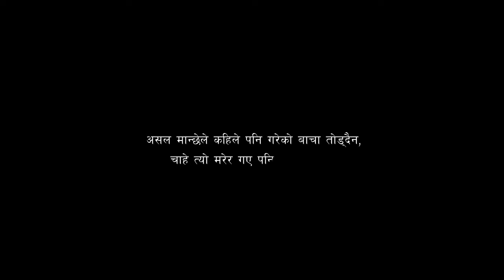SURAJ RAY || SARARA RAIL GUDYO || NEW NEPALI OFFICIAL SONG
Bheri Rapti Films Presenting the new Official Music Video 2020 of the  "SARARA RAIL GUDYO". It is a full entertaining and emotional Video . Directed by Suraj Ray.

►Singer - Suraj Ray, Sabita Chand
►Arrange/Mix/Rec - Bhupu Pandey

►SARARA RAIL GUDYO
►Lyrics/Singer - Suraj Ray
►Arrange - Bhupu Pandey

VIDEO CREDITS
►Director/Concept -Suraj Ray, Rajan Kumar Baishya
►Camera - Dinesh Oli
►Editor/Color - Dinesh Oli
►Makeup - Princess Beauty Parlor (Kabita Thakuri), Rajan Kumar Baishya, Sarita Chaudhary

POST PRODUCTION
BHERI RAPTI PVT. LTD.

CAST
►Suraj Ray, Dipendra Chand, Umakant Roka, Chitiz Yogi
►Heena Bam, Kabita Channd, Rilisha Chaudhary, Lakshhmi Khatri

SPECIAL THANKS
Rajan Kumar Baishya
Sarita Chaudhary
Junu Adhikari
Kuber Oli
Anita Tharu, Niruta

Child actor
Anmol Baishya
Yug Chaudhary
Arohi Soni
Rikesh Khadka

Unauthorized downloading and uploading on YouTube channel is Strictly Prohibited And will attract punitive measures from Shuva Bihani. Embedding to a website is not allowed.